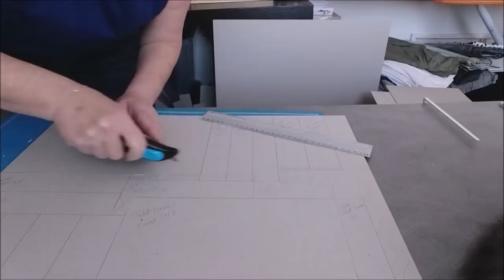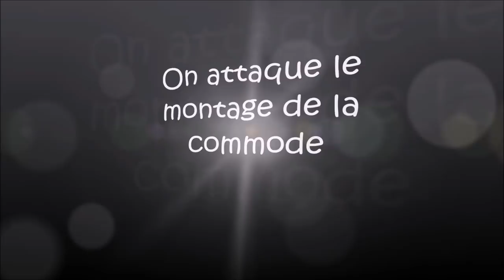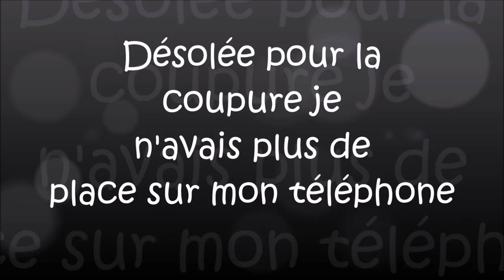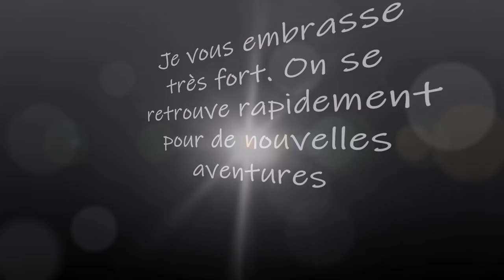Commode en cartonnage Part 1